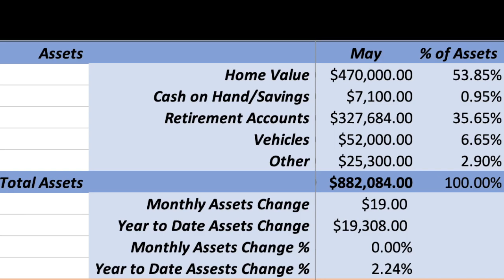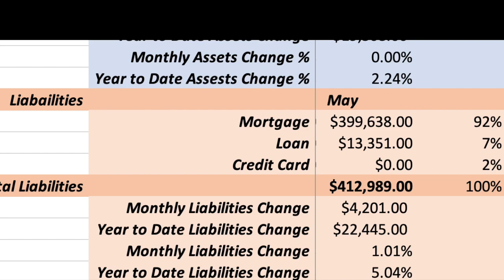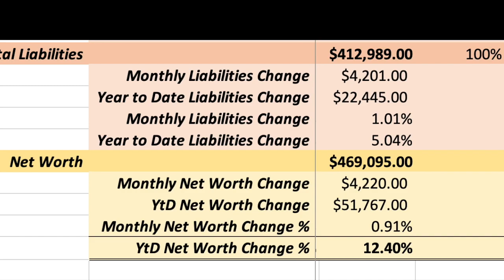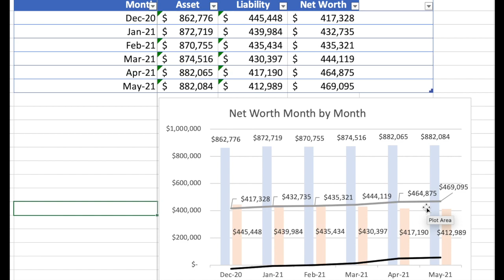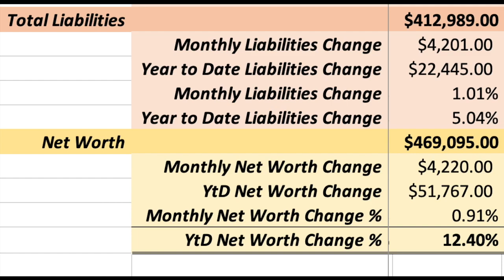May Net Worth Update 2021 | The Good, The Bad, The . . . | Real Numbers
May is complete and It is time for my May Net Worth Update 2021 !  I am a budgeting working mom on a debt-free journey, pursuing financial independence to achieve our 2021 financial goals. Tracking changes in assets and liabilities, and sharing it as part of my monthly net worth update, is just one component of our budget and budgeting process.

Join me as I walk through our  net worth calculation category by category, sharing our gains and losses. For us, tracking our net worth progress is a massive motivator for a wealth building mindset, and we are learning a lot about what we can realistically achieve on a monthly basis whilst sticking to our budget. It is definitely a helpful tool to keep readily accessible in the good 'ol budgeting toolkit!

Even if your numbers are in the negative (hey, we all start somewhere) there is always something to learn every month from looking at your real numbers. This is a marathon, not a sprint and it is all about the PROGRESS!! The increases and smiles those increases bring are an additional benefit. In my not so humble opinion.

📖 Current Favourite Personal Finance Book 📖: The Psychology of Money 💰🧠

Most items I use unless otherwise mentioned I make myself, with some listed in my Etsy shop:

🏝 ☀ My Etsy Store - Budgets By The Beach ☀🏝

🌊🏖 Where I Make Some Extra Money for Bonus Cash Stuffings 🏖🌊

Friendly reminder:
Everyone's financial journey is different. My budget might look different than yours and the next persons, and that is okay! Budgets are tailored and personal. Do what works for you, your family, and your financial goals. Good luck & happy budgeting!!

I am NOT a financial advisor or expert. All views and opinions on this channel are my personal opinions. I am documenting my journey as it relates to my family’s financial, and debt freedom, progress and sharing how we manage our money. Prior to making any financial decisions for yourself/your family, CONSULT your financial advisor or planner based on your circumstances